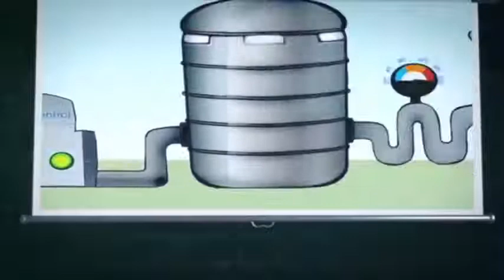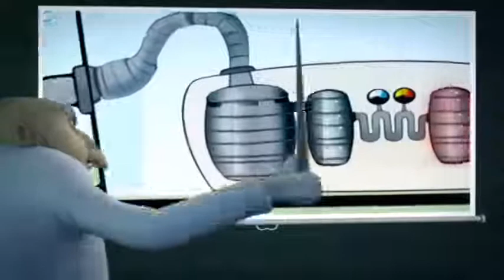Milkateer's Episode 4 Cartoon Central